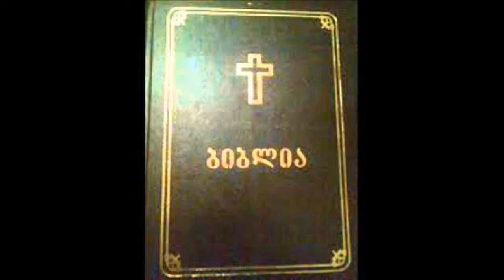ფსალმუნები თავი 71